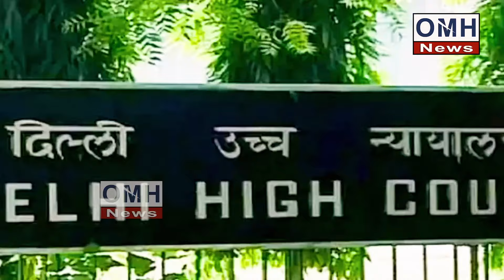Why Arvind Kejriwal is afraid of ED action ! Now CBI also in action!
Aam Aadmi Party's problems are increasing before the Lok Sabha elections. Party chief Arvind Kejriwal is so scared of ED that he is going to the court and asking ED not to arrest me, give me protection from ED, but ED is also in action. ED is calling Kejriwal by issuing summons one after the other but Kejriwal is making rounds of the court to escape from ED. But now it is clear how scared Kejriwal is due to ED's action. Are. Kejriwal has agreed to go before ED..Now Arvind Kejriwal has once again approached the Delhi High Court. Amidst the fear of arrest in a money laundering case related to the liquor scam, Kejriwal has sought protection from the court. Kejriwal has filed a petition demanding that no punitive action be taken against him. Arvind Kejriwal appealed to the High Court and said that he is ready to join the interrogation before the ED only if the ED does not take any punitive action against him and does not arrest him.